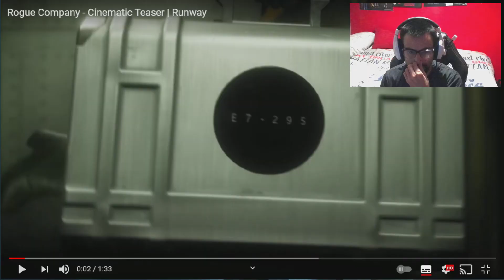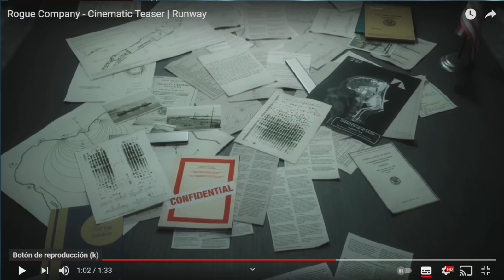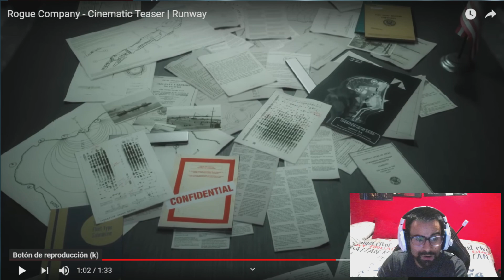✅SECRETOS Y ANALISIS DEL TRAILER DE RUNWAY - ROGUE COMPANY CURIOSIDADES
Si queréis salir de dudas si es kestrel o no iros a la última publicación en mi comunidad del clan al y os aclaro de por que no puede ser kestrel, y espero que os guste el vídeo. Un fuerte abrazo a todos

Perdonar por la calidad del sonido pero no tenía conectado el micro que pensé que tenía.